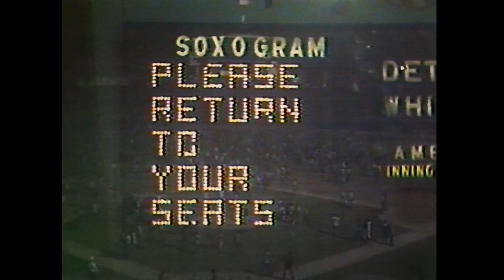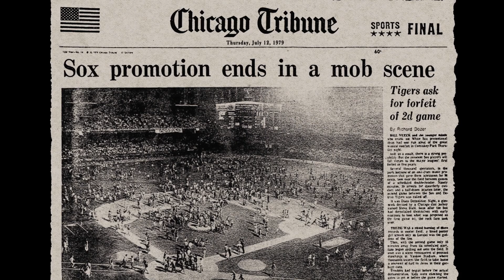The Bee Gees: How Can You Mend a Broken Heart 2020